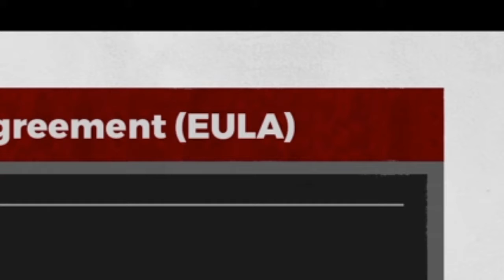H1Z1 idiot Playthrough